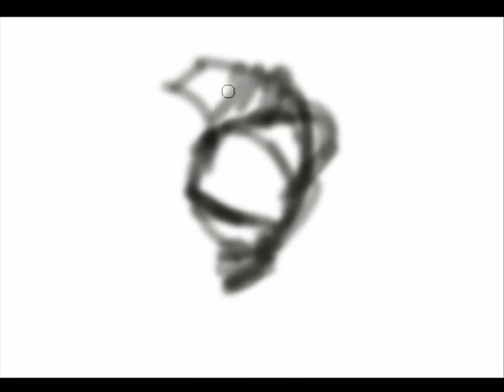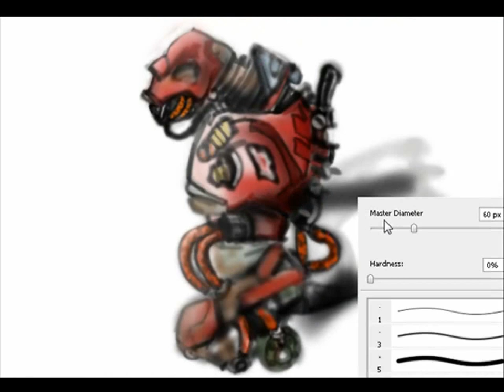speed painting robot (HD)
Time lapse digital painting in photoshop.